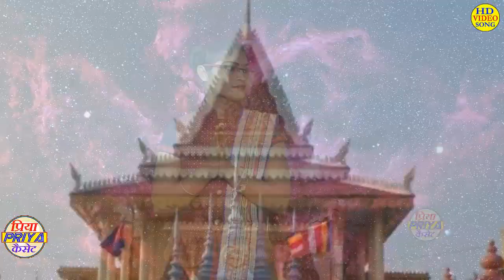नया धमाका , मानो बात हमारी पिया , हिला देगा ये गीत आपको , Singer - Arati_Bauddha_Ji मो.- 8009449832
Title - नया धमाका , मानो बात हमारी पिया , हिला देगा ये गीत आपको

Singer -  शाक्य आरती बौद्ध जी मो.- 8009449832

Audio Recording - छत्रपाल सिंह

Editing by - अनुज शाक्य

Camera man - विकास शाक्य

हमारे सभी प्रोग्राम देखने के लिये PRIYACASSETTES को किल्क करे रोज नये नये प्रोग्राम सुनने के लिये प्रिया कैसेट को सब्सक्राइव व लाइक करे जिससे की आने वाले प्रोग्राम आप सबसे पहले सुन सके , प्रिया कैसेट की तरफ से सभी दर्शको को धन्यवाद

ऑडियो व वीडियो रिकॉर्डिंग कराने व DJ RIMEX बनवाने के लिये सम्पर्क करे प्रिया कैसेट अलीगंज एटा मो.- 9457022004 , 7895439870